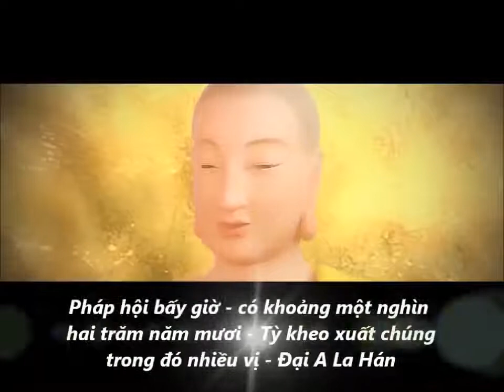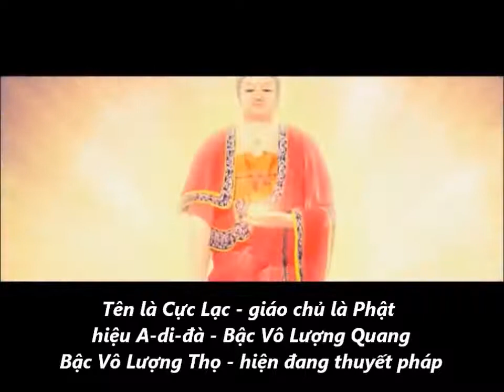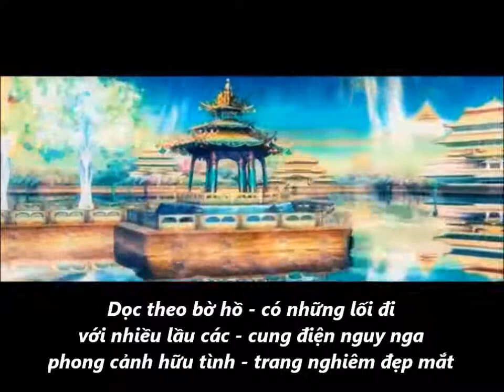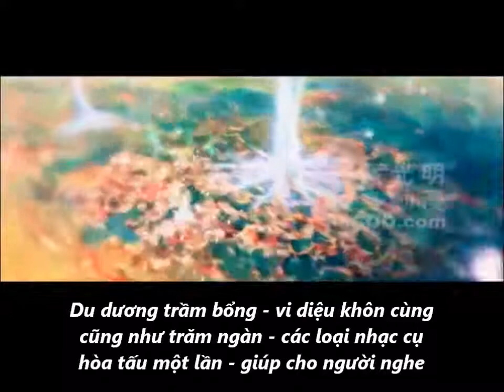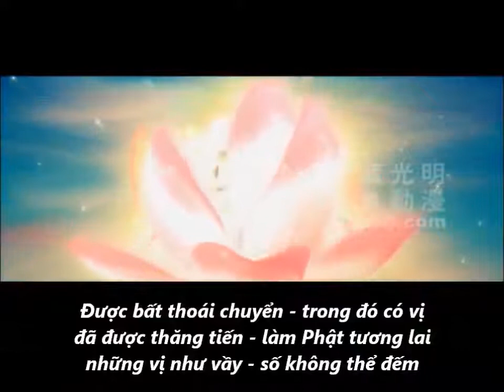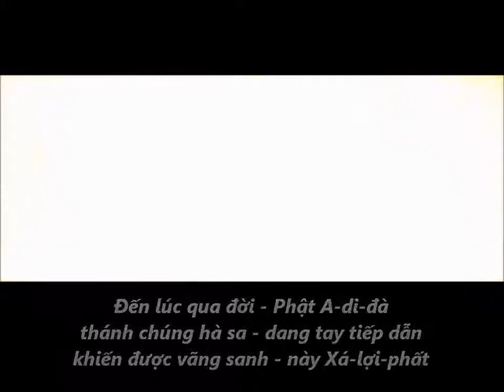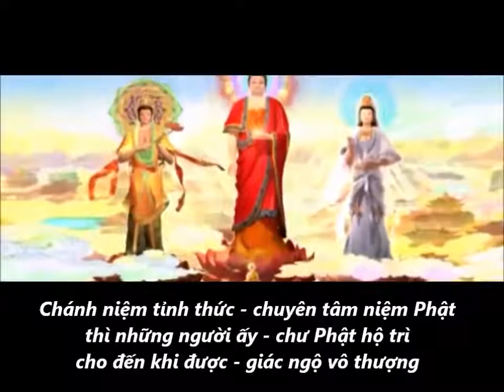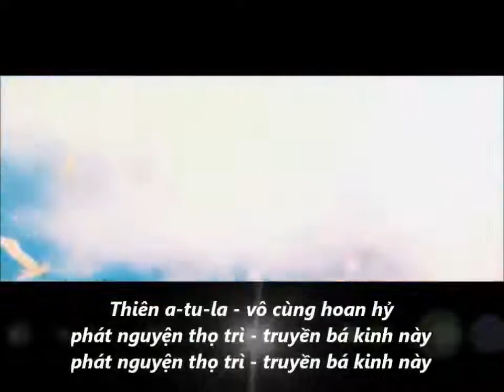KINH A DI ĐÀ - Phổ Nhạc, Có chữ - Võ Tá Hân phổ nhạc - Hợp ca Nhóm Hoa Giấy & Nhóm Cadillac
Theo Kinh A Di Đà, Đức Phật A Di Đà đã ra đời cách đây "10 A tăng kỳ kiếp", có nghĩa là "từ lâu đời rồi" và có thể là nhắc tới hiện thân thứ 2 hay thứ 3 của Ngài, Phật nguyên thủy có thể là xa xưa hơn nữa, hiện nay Ngài đương thuyết pháp và sẽ còn tiếp tục thuyết pháp tại đó cho đến một tương lai lâu xa.
Để hiểu thêm về ý nghĩa của kinh A Di Đà các bạn hãy video nhé.
Nguyện đem Công đức này, hướng về khắp tất cả, để tử và chúng sinh, đều trọn thành Phật đạo !